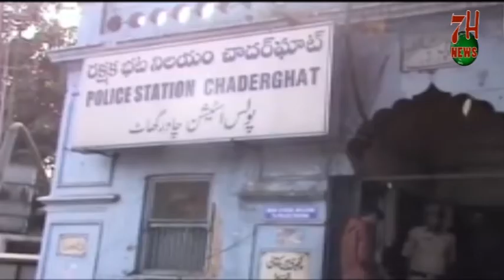Task Force Police Arrested Arun Kumar for Cricket Betting 7H News | Hyderabad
Join this Whats app group for daily updates but remember join this group only if you are a silent reader if you post unnecessary Images or Videos You Will be removed...

Click On This Link to Join Official 7H NEWS GROUP Thanks...

Introducing 7H NEWS ! - Welcome to all. "7H NEWS" is one of the channels of this Network that Broadcasts its Programs in Urdu language. 7H YouTube News Channel Dedicated to Presenting a Unique insight on the Political world Through Exclusive Interviews, Breaking News stories, Entertainment, candid Encounters with Political Leaders, Movie Actors and other Important Personalities.